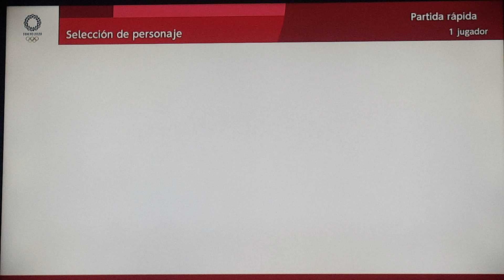Mario & Sonic Tokyo 2020 Rugby Sevens 012 (Team Peach/Girls)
Video request by Iñigo De Anda Acosta